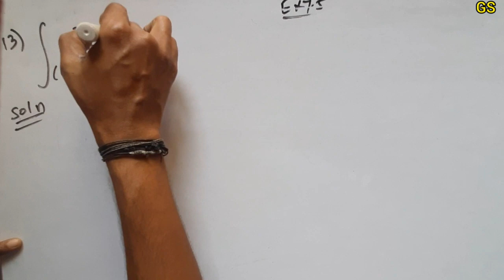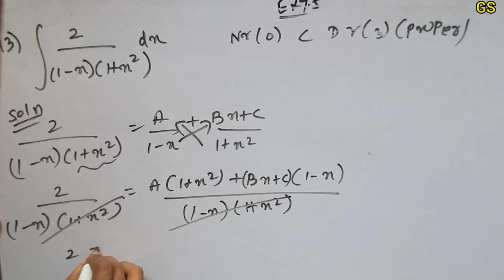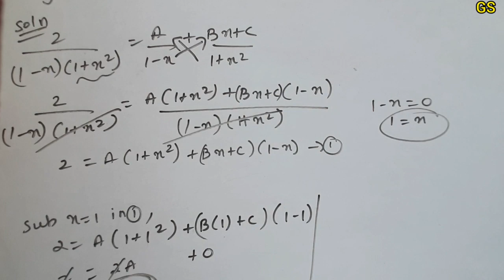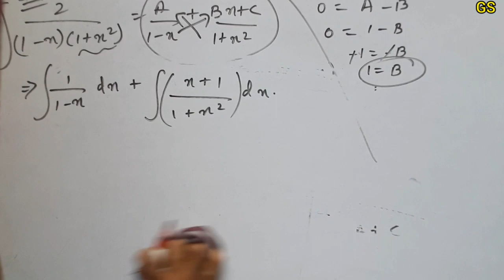Chapter 7 - Exercise 7.5 (Q.No 13) - Integrals - CBSE Class 12th Maths in Tamil - NCERT - GS